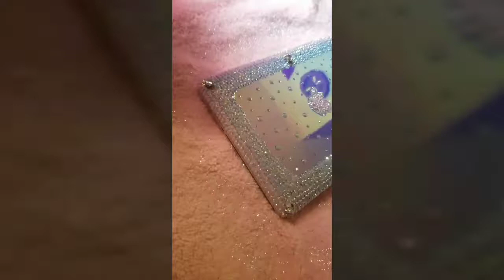That Color Shift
When Vinyl meets Bling😏